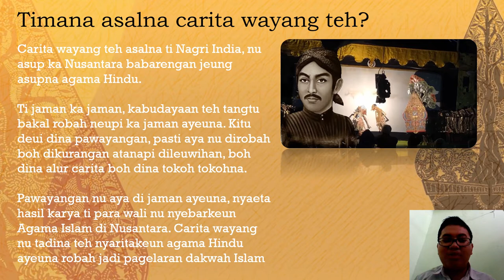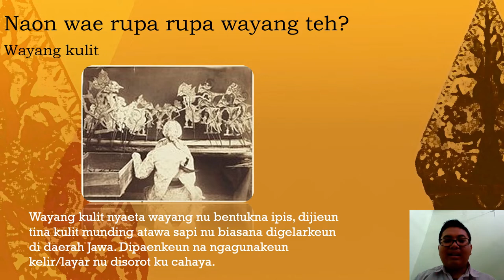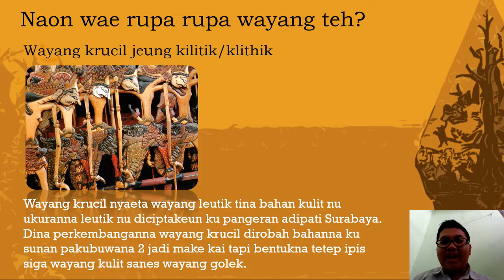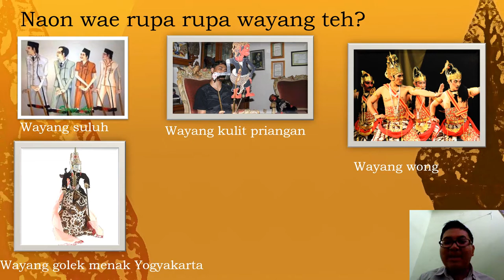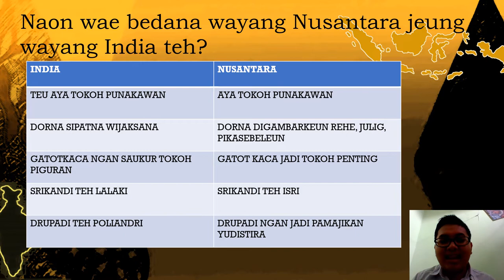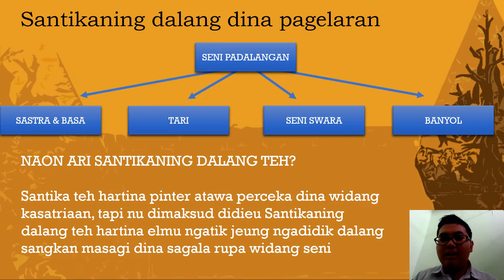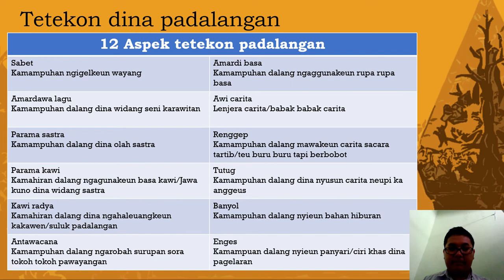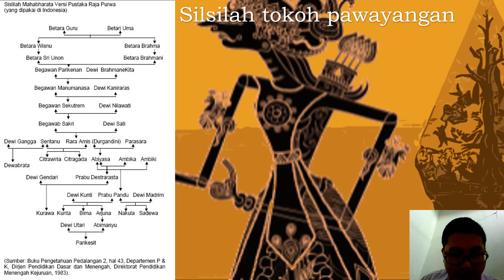Materi Carita Pawayangan | Kelas 12 | Taufik Setiawan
Materi gurat badag (gambaran umum) ngeunaan carita pawayangan, diupload pikeun tugas kelas XII Tata Boga 1